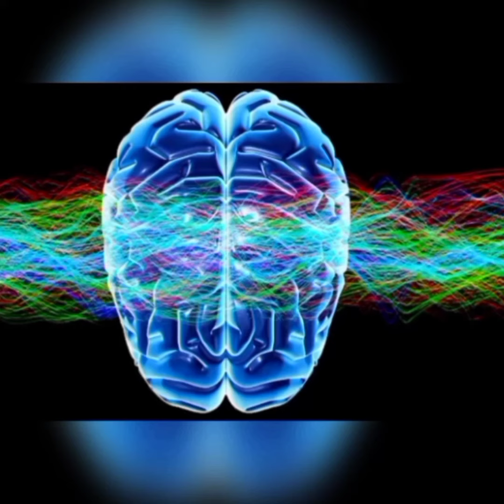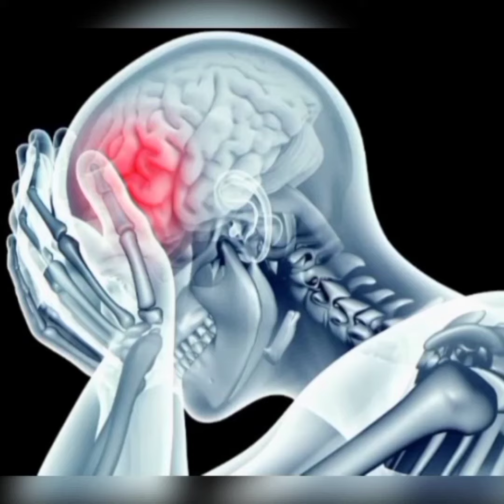sangeet ke duniya main suro ka jadhu#video 58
Sangeet ke duniya mein suro ka jadhu